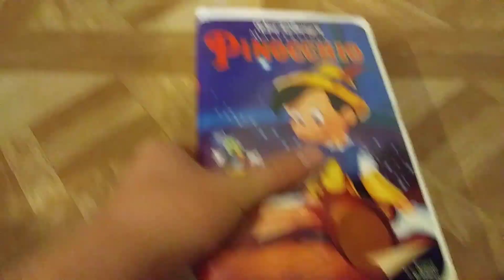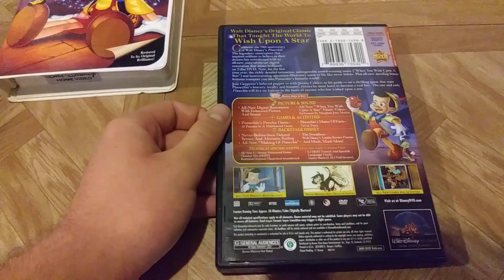2 Comparison Videos of Pinocchio (1940)